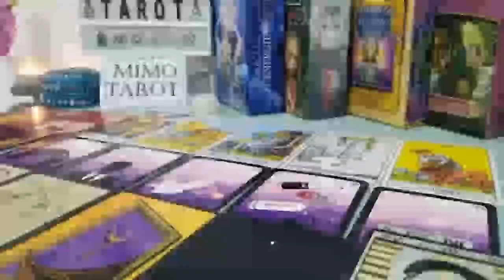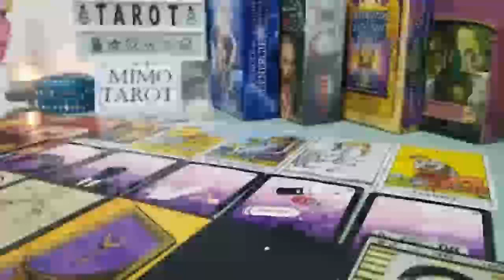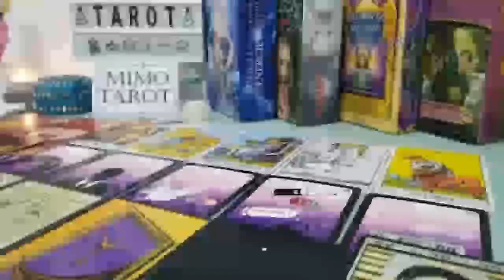ARIES TAROT LOVE READING, HEARTBREAK WAS PREPARING YOU FOR THIS